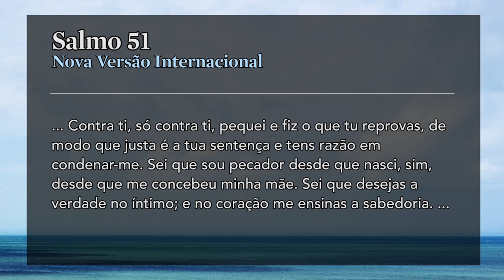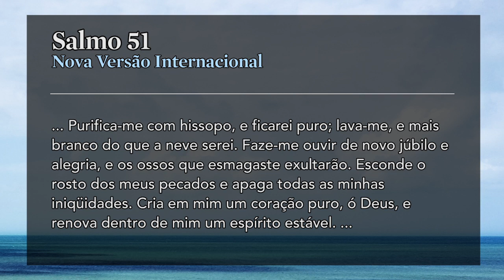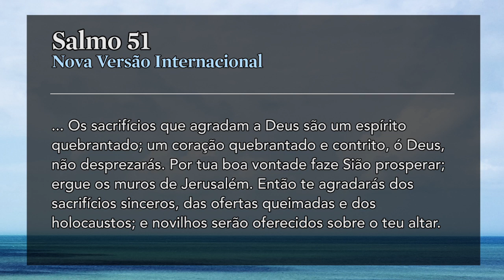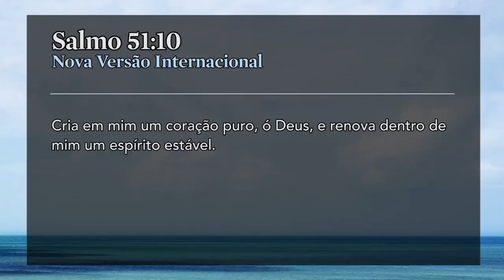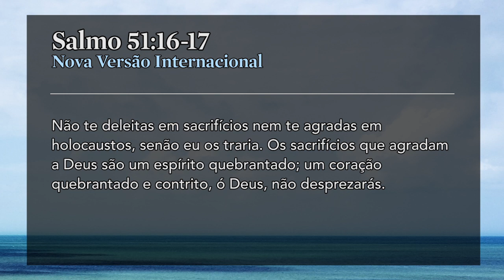Ano Novo, Promessas Antigas: Como Acertar Depois que Erramos? - Pr. Adoniran Melo